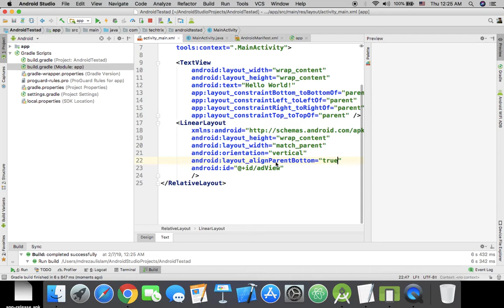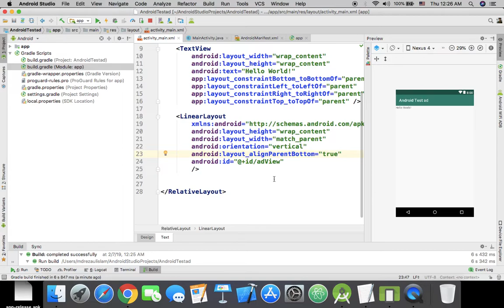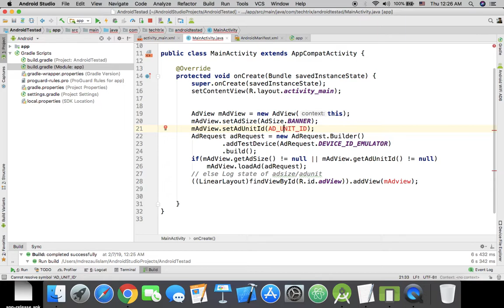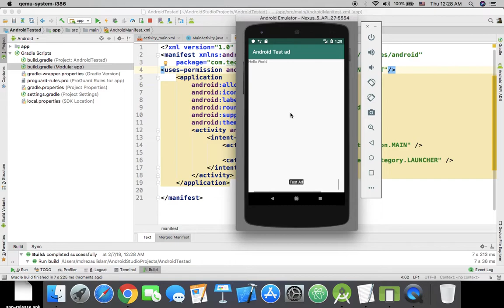How to create an admob banner programmatically?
admob, android admob, add ads to android app